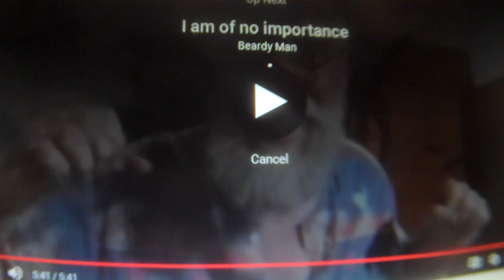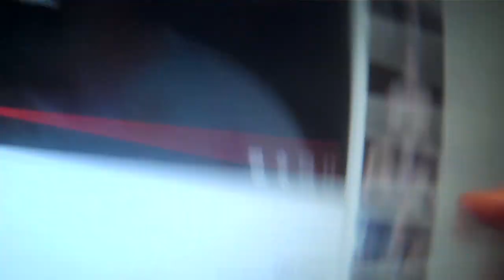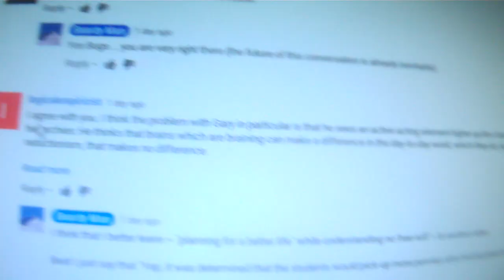Determinism doesn't force smart people to pretend to be stupid